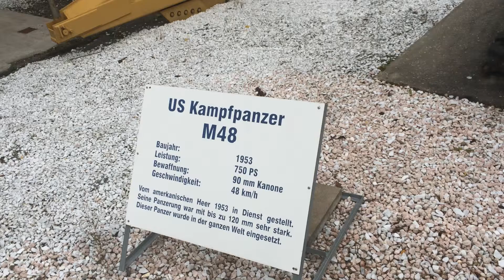M48 Panzer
M48 (Kampfpanzer)

M48A2C – trotz der Sterne die deutsche Version
Der M48 Patton mit der offiziellen Bezeichnung durch das Army Department: „M48 Medium Tank – 90 mm Gun“ [1] ist ein Kampfpanzer aus der Zeit des Kalten Krieges aus US-amerikanischer Produktion. In verschiedenen Versionen wird er noch heute in einigen Staaten des westlichen Einflussbereiches verwendet.[A 1] Benannt ist das Fahrzeug nach General George S. Patton, dem Kommandeur der Third United States Army während des Zweiten Weltkriegs und auf alliierter Seite einem der ersten Befürworter von massiven Panzereinsätzen.
In der US Army wurden die M48A5 als letzte Ausführung dieses Modells vom M60 ersetzt; seit Mitte der 1990er-Jahre sind die M48 in den USA nicht mehr im Dienst. Die zuletzt bei der Heimatschutztruppe der Bundeswehr eingesetzten M48A2C wurden ersatzlos ausgemustert, die M48A2GA2 durch den Leopard 2 ersetzt.